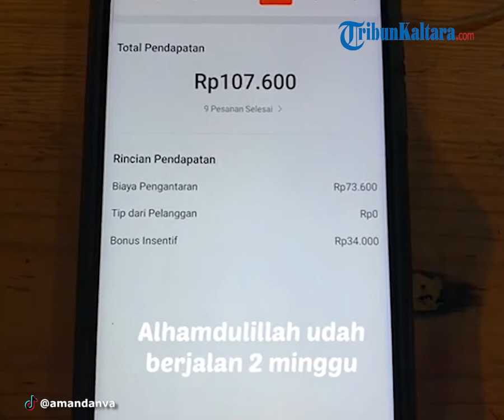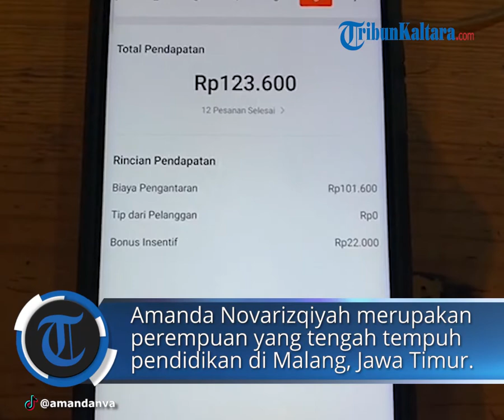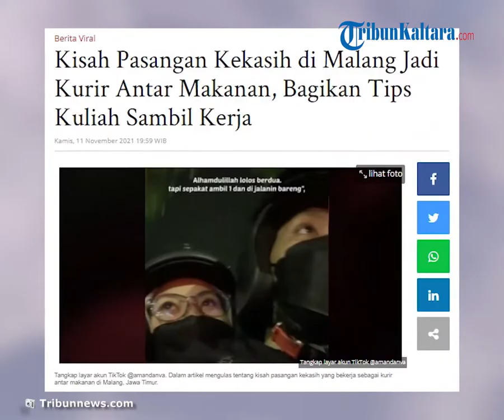Viral Kisah Pasangan Kekasih di Malang Jadi Kurir Antar Makanan dan Bagikan Tips Kuliah Sambil Kerja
TRIBUN-VIDEO.COM - Inilah kisah wanita bersama kekasihnya saling bantu melakukan pekerjaan sebagai kurir pesan antar makanan di Malang, Jawa Timur.

Diketahui, pasangan kekasih tersebut bernama Amanda Novarizqiyah dan Nagata Andy Rizqullah.

Keduanya merupakan mahasiswa salah satu perguruan tinggi wilayah Malang, Jawa Timur.

Meski masih menempuh pendidikan, mereka tak kesulitan menjalankan kuliah sambil kerja.

Amanda mengatakan, akan lebih fokus pada waktu mengikuti perkuliahan sebelum bekerja. (*)

Artikel ini telah tayang di Tribunnews.com dengan judul Kisah Pasangan Kekasih di Malang Jadi Kurir Antar Makanan, Bagikan Tips Kuliah Sambil Kerja,